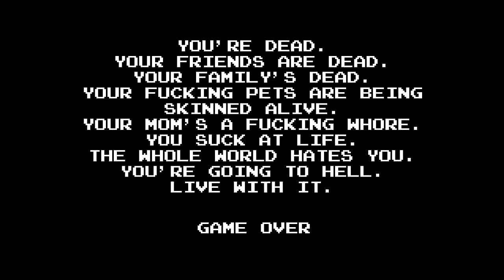X-Games ep.10 AVGN Adventures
The X-Games makes its triumphant return to glory as Xhemial yells at a game that he has never played before...while I sit in a corner and laugh my ass off good times